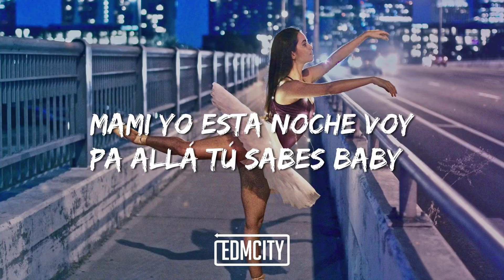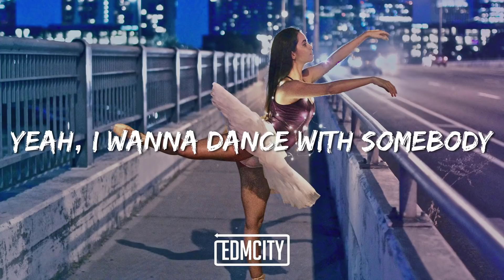The Ironix (feat. MÉKE) - I Wanna Dance With Somebody